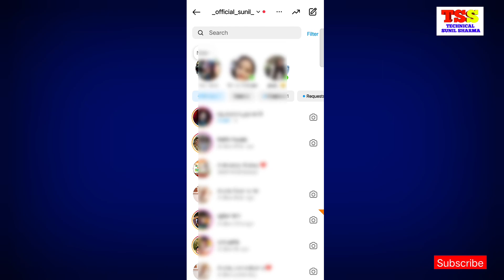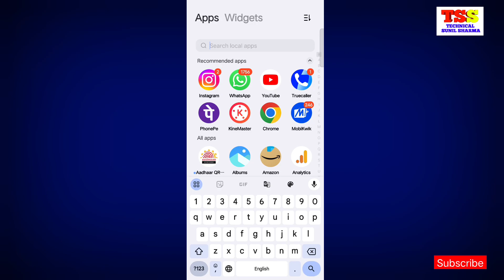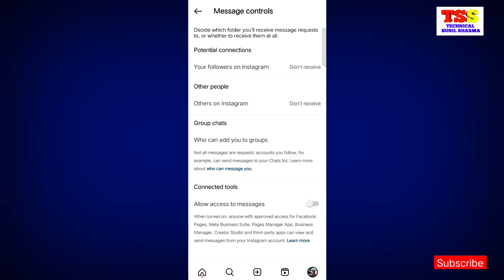Instagram Invite Sent Problem | Instagram invitation par message | Instagram invite to chat problem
Hello Everyone,

1. instagram invitation chat
2. instagram invitation chat problem
3. instagram invite to chat problem
4. instagram invite to chat kya hai
5. invite to chat instagram problem
6. instagram invitation sent problem